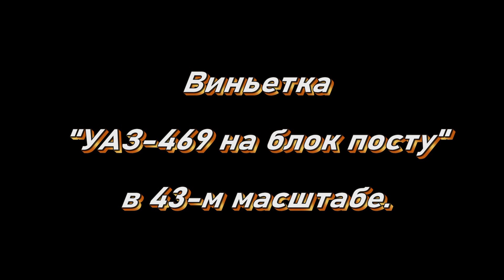Виньетка "УАЗ на блок посту"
Из коллекции Сергея Бардука. Личная работа.